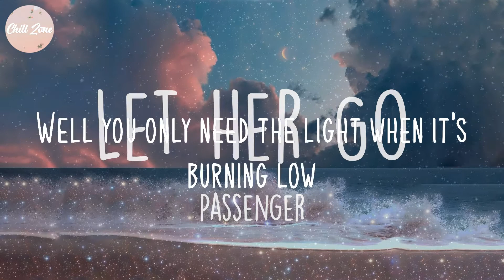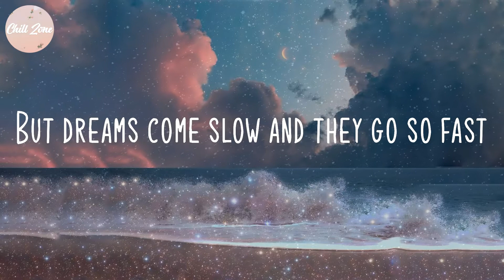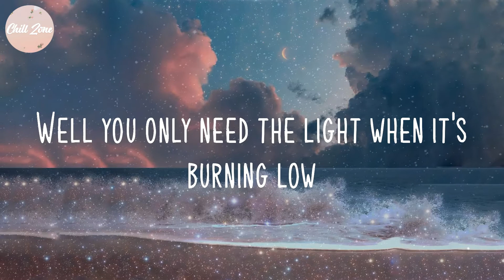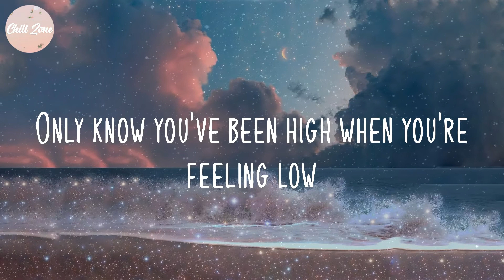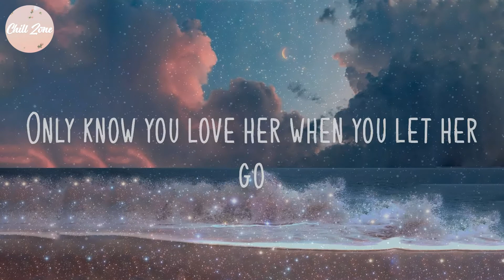Passenger - Let Her Go (Lyric Video)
Lyric Video: Let Her Go - Passenger